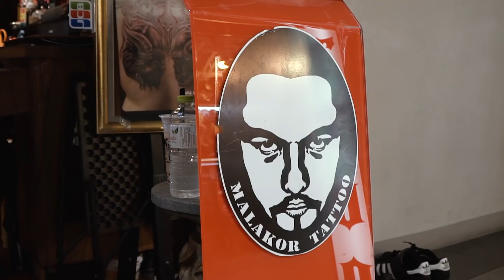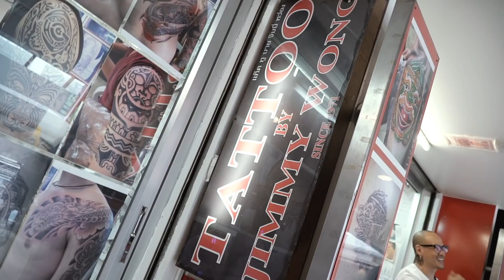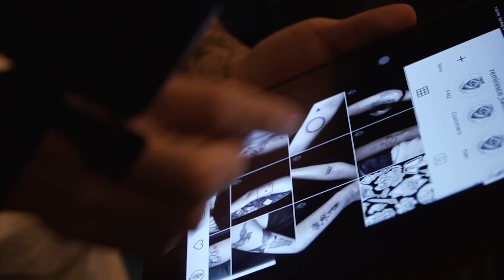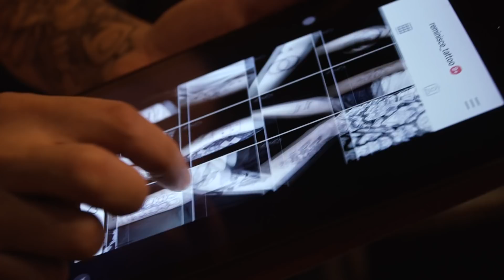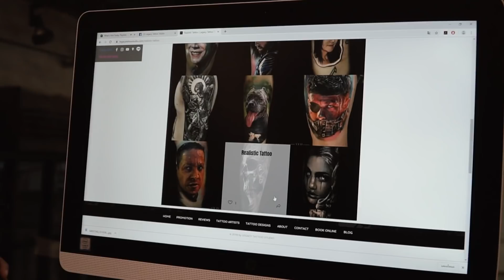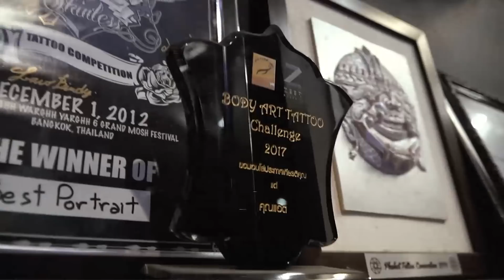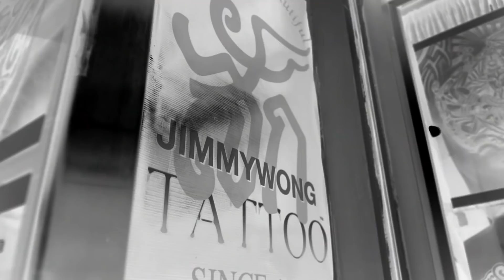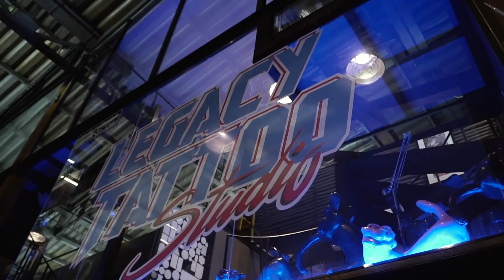เฮียปอขอรีวิว สักไหนดี EP 2 ย่านสยาม-มาบุญครอง-พญาไท-ราชเทวี : Tattoo Brothers สักแต่พูด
ชิดในแล้วไปพร้อมกันเลย
สักไหนดี ย่านสยาม มาบุญครอง พญาไท ราชเทวี ชอบอันไหนไปอันนั้น แต่เท่ทุกอัน ผมบอกเลย

วาร์ปทั้ง 5 ร้านทางเฟสบุค
Malakor Tattoo
Jimmy Wong Tattoo Studio By Jack Wong
Inkception
Reminisce Tattoo Bangkok
Legacy Tattoo Studio

ผมพาไปดูทุกร้าน แต่ชอบร้านไหน คุณเลือกได้เลย